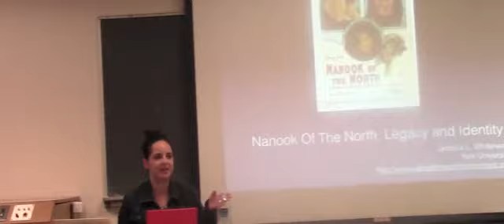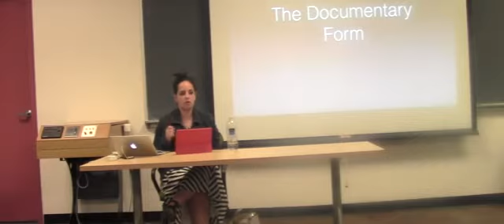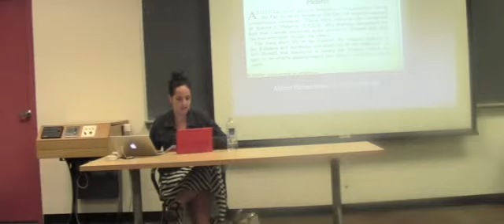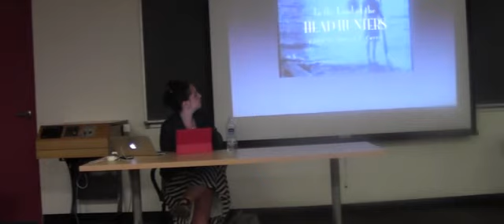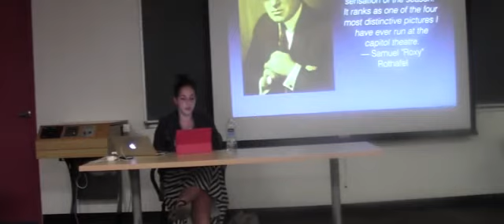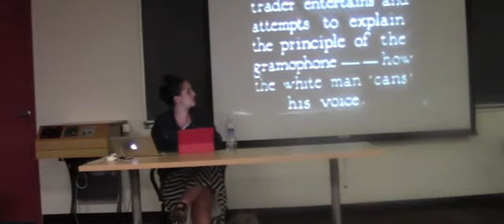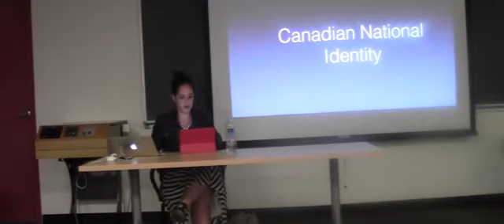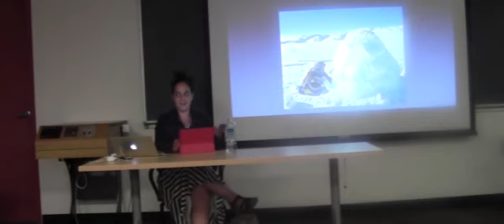Nanook of the North (1922), NaMaNa Cinema Film Analysis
Jessica Whitehead, Nanook of the North, Part 1, NaMaNa Cinema
Robert J. Flaherty
1922 نقد و تحلیل فیلم و سینما